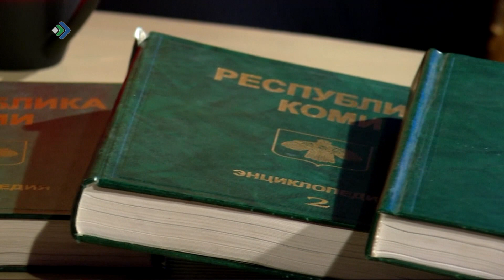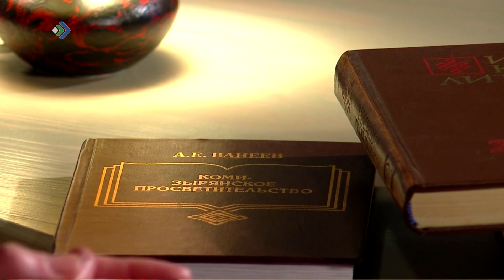Вочакыв. Татьяна Кузнецова. 25.04.23